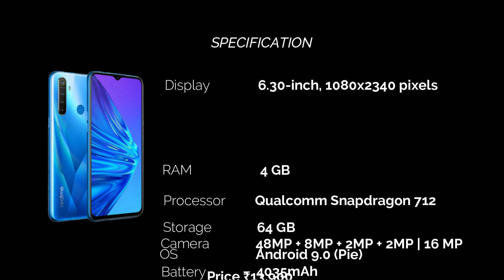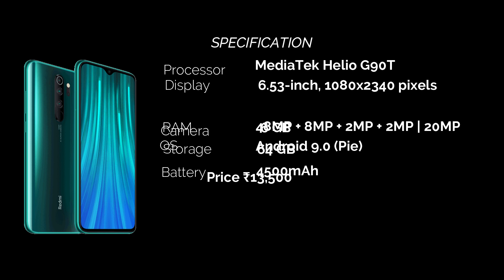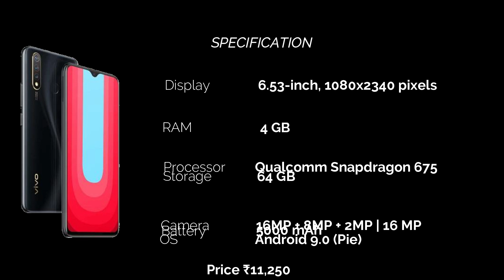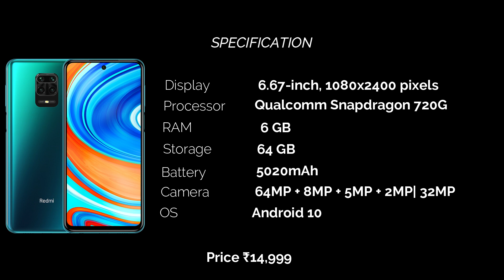Best Phones Under 15000 in 2020 | Trending Phones [ Mobiles ]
This video will help you to find the best smartphone under Rs.15000.
Top 10 Mobiles.

Realme Narzo 10

Redmi Note 9 Pro Max

Redmi Note 9 Pro

POCO X2

Vivo U20

Samsung Galaxy M30s

Nokia 7.2

Redmi Note 8 Pro

Realme 5 Pro